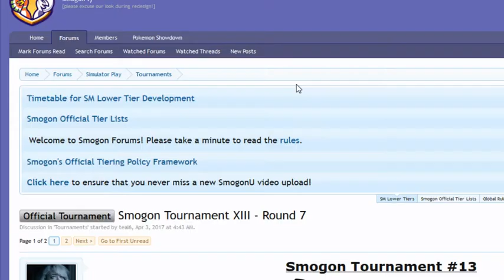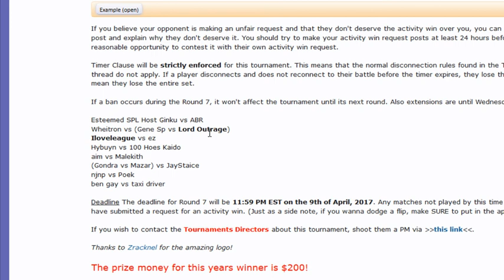Official Smogon Tournament (OST) R6 Game 3: Gondra vs Mazar (Sun&Moon OU) w/Ayevon and Dokkerich